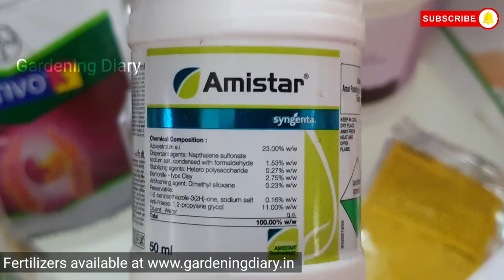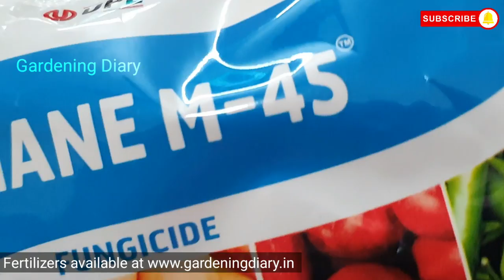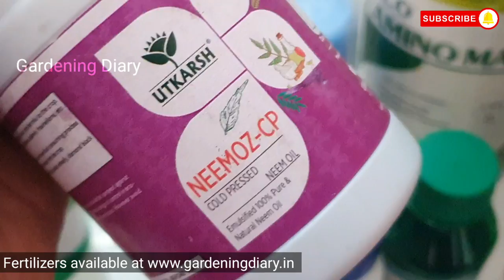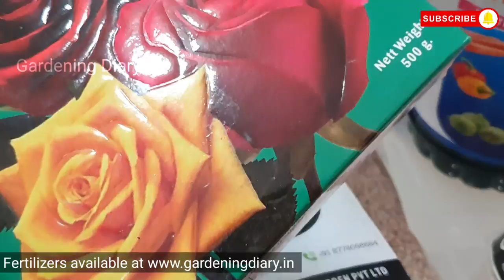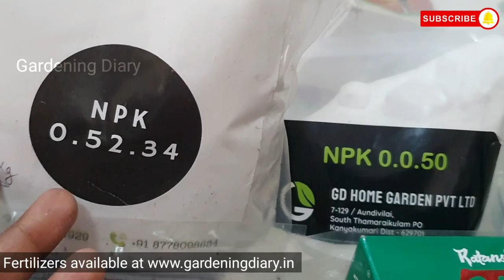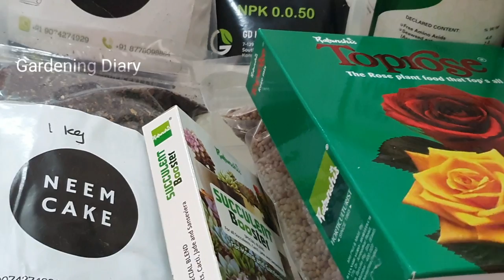റോസ് ചെടി വളർത്താൻ ആവശ്യമായ പ്രധാന വളങ്ങൾ - റോസ് ചെടിക്ക് വളം എവിടെ നിന്ന് വാങ്ങാം - Rose fertilizer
Fertilizers for rose plants | Buy rose fertilizers and rose pesticides  @Gardening Diary  | Best place to buy fertilizers and soil mix for home garden |

Best Bio pesticide to treat Thrips in rose plant - KEM
Best Bio pesticide for Thrips, Spider mites on roses - Exodus
Strong pesticides for Thrips in Roses - Bayer Confidor, Bayer Lesenta, Bayer Jump, Syngenta Pegasus
Rose scales treatment - Melathion
Organic pesticide Neem oil for home garden
Insecticide for Spider mites - Bayer Oberon
Rose Fertilizers
Aminomar (Bio fertilizer, Bio stimulant) - Seaweed based fertilizer imported from Spain
Aminofulvat (Bio fertilizer, Bio stimulant) - Amino acid, fulvic acid, humic acid - imported from Spain
NPK 19.19.19 from Israel (PR Agro)
NPK 12.61.0 (Econs, Imported from Russia)
NPK 0.52.34 (Econs, Imported from Russia)
NPK 0.0.50, Sulphate of potash (Econs, Imported from Russia)
NPK 13.0.45, Potassium Nitrate (Econs, Imported from Russia)
Calcium Nitrate (Econs, Imported from Russia)
Magnesium Sulphate, Epsom Salt
Humic Acid for Roses

Organic fertilizers for Roses and home garden
Steam bone meal
Neem cake powder
Mustard cake fertilizer
Top rose for rose plants
Organic Granules for all crops
Marvelz G from Utkarsh
Biovita seaweed granules
Organic manure granules from  Utkarsh

Fungicides from Roses
Organic fungicide Fungree from Utkarsh
M45 - Mancozeb contact fungicide
Bavistin - Carbendazim - Systemic fungicide
Saaf - Mancozeb + Carbendazim -  Systemic fungicide
Tata Contaf
Syngenta Score
Syngenta Ridomil Gold -
Syngenta Amistar
Bayer Aliette
Bayer Nativo
Bayer Folicur
Vermiculite for potting mix - hydroponics
Pertlite for potting mix and hydroponics
Readymade soiless potting media / potting mix for indoor plants and terrace garden
Fujiaka 2L Battery operated sprayer